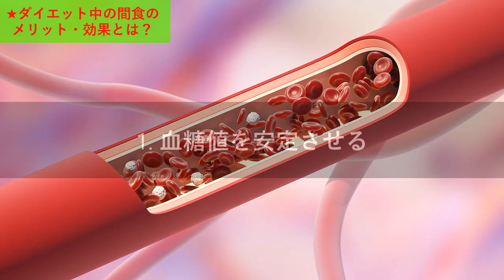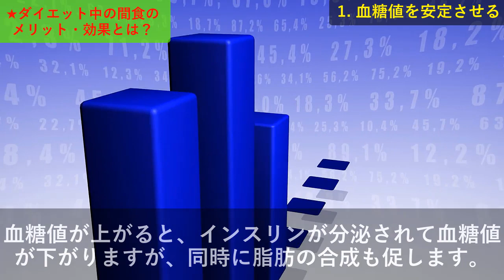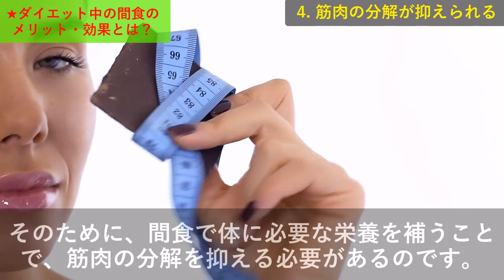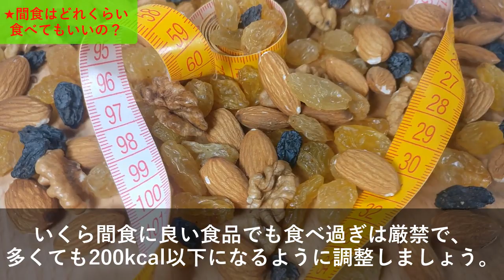間食で食べると痩せる食品４選？ダイエットになる間食の正しい方法とは？食べるタイミング・量とは？知ってよかった健康雑学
間食はダイエットには良くないと思われがちで、
避けている人もいるのではないでしょうか。

でも実は、間食の仕方や何を食べるかで、ダイエットに
プラスに働くことがあるのです。

本動画では、ダイエット中の間食のメリットや正しい摂り方、
間食におすすめな食品などをご紹介します。

日常生活に直結した雑学や役立つ豆知識等をお届けしますので、

痩せ菌を増やして痩せ体質になる食べ物９選！腸内環境を整えてダイエットをサポートする食品とは？健康雑学

痩せ体質になる日々の習慣８選！ダイエットに重要な習慣とは？基礎代謝を上げ太りにくい体質にするには？

朝食にタンパク質を摂ることのメリットとは？代謝が増えダイエットにも効果的？おすすめ食材とは？

痩せ菌を増やし痩せ体質になる食品６選！太りにくい体質になりダイエット・健康に良い食べ物とは？知ってよかった雑学

きな粉を一日大さじ２杯摂ると痩せて若返る？厳守すべき注意点ときな粉ダイエットの方法とは？